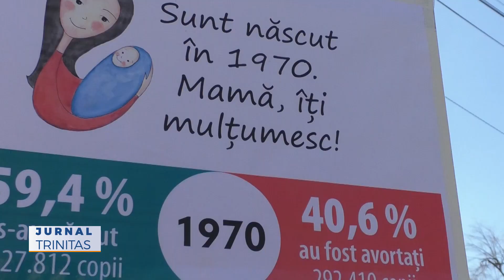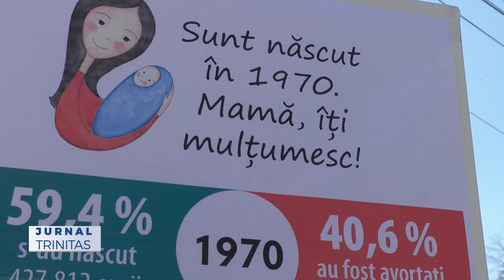Mii de timișoreni au participat la Marșul pentru viață